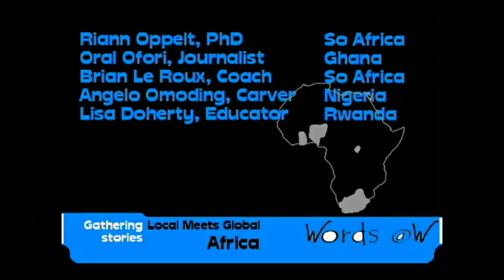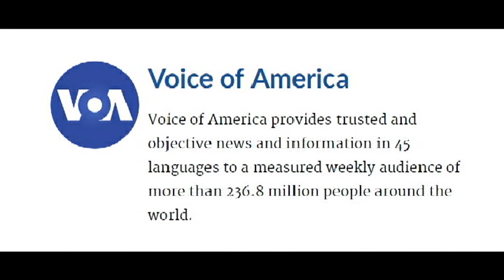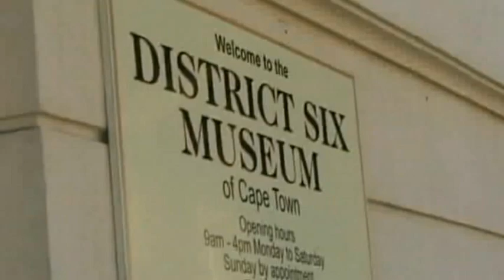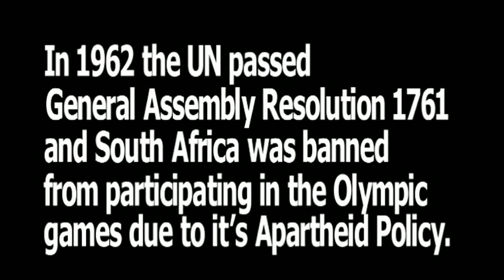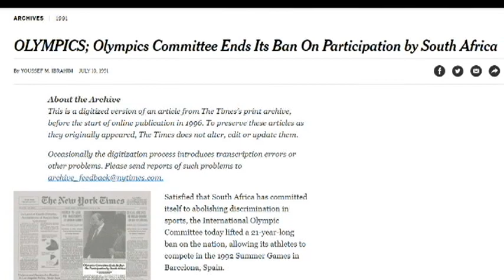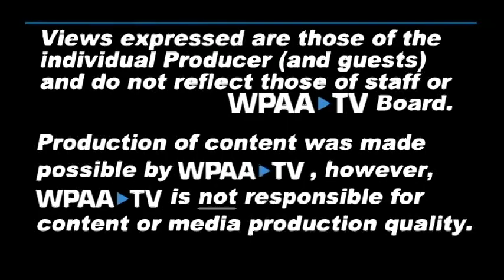Words At studioW: Gathering Stories: Local Meets Global AFRICA E1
A gathering of strangers at the close of 2018 with connections to Africa and Wallingford CT
Host Riaan Oppelt, PhD  Western Cape South Africa
Oral Ofori, Journalist Ghana
Brian Le Roux, Coach Western Cape South Africa
Angelo Omoding, Artist Kenya
Lisa Doherty, Educator from Wallingford recently in Rwanda
Filmed at studioW in WPAA-TV Wallingford CT Dec 29, 2018 (release 1.7.2019)